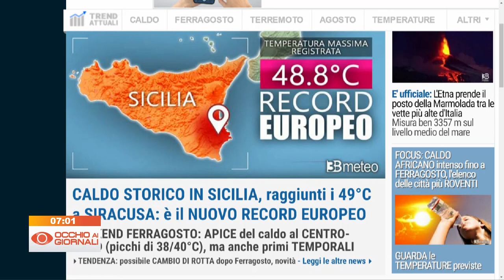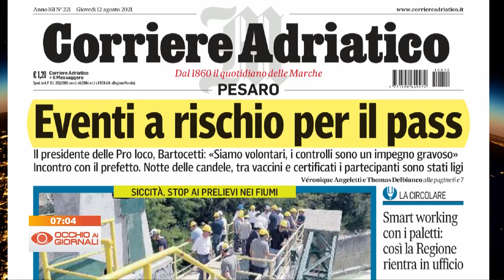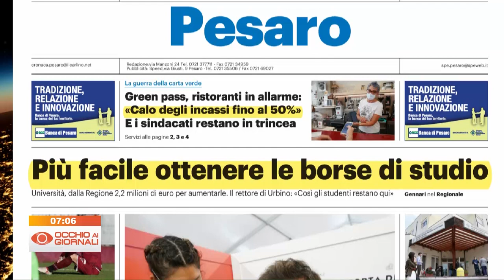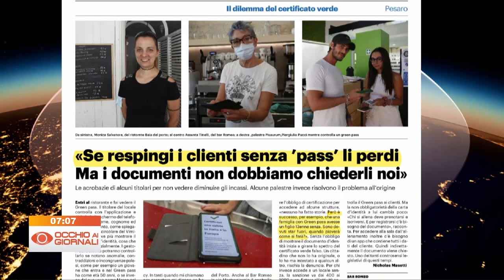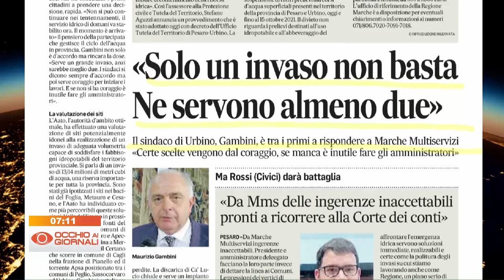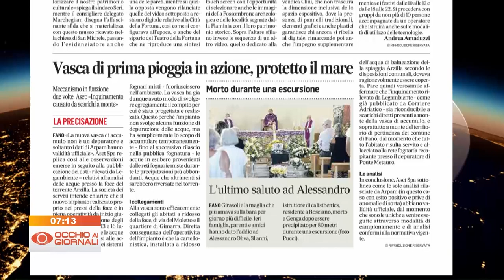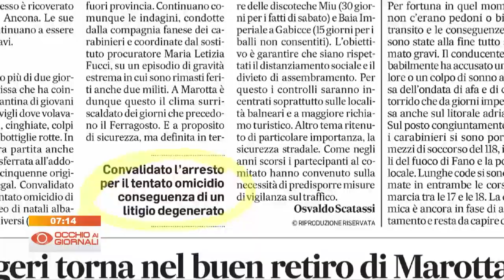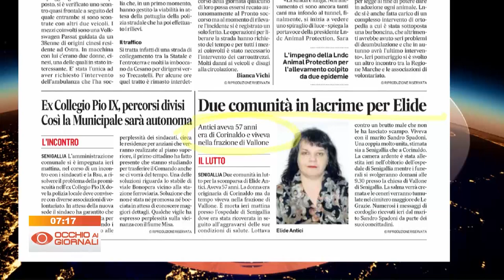Occhio ai Giornali 12 agosto 2021